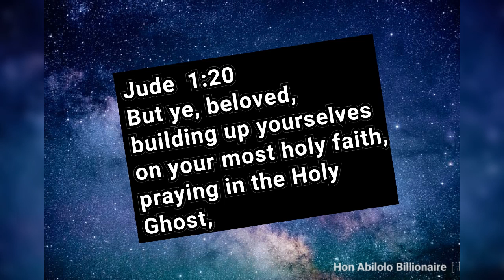Going Deeper as a Christian by Bishop Eddy Addy